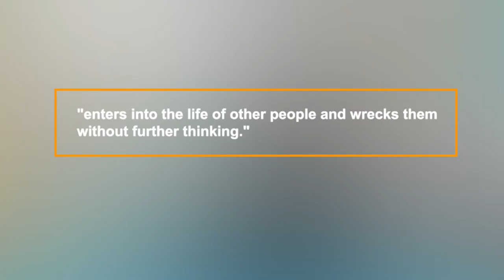Football Athletes Caught Cheating With A Teammate's Wife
Today we're looking at Football Athletes Caught Cheating With A Teammate's Wife